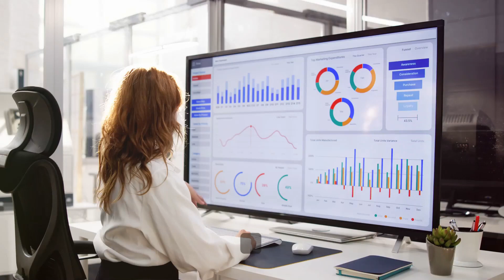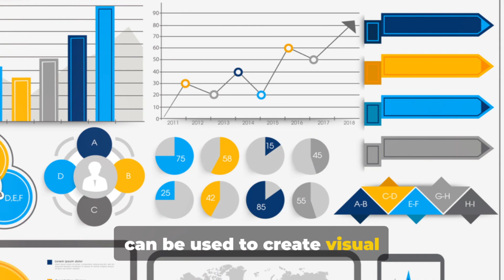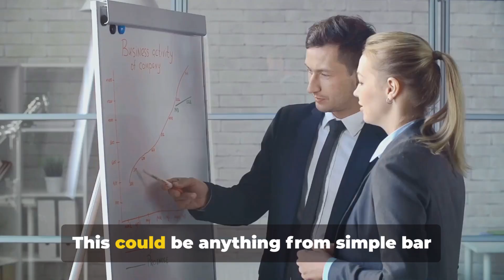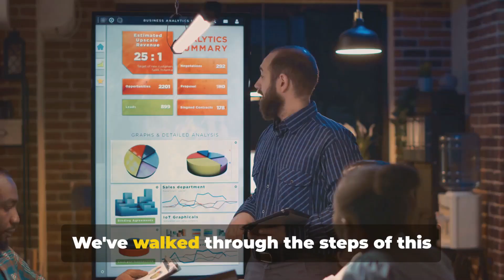Power BI meets Data Science: A perfect match (2024)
The fusion of Power BI with data science allows organizations to visually interpret intricate datasets, merging user-friendly data visualization with advanced statistical and machine learning methods to facilitate informed decision-making.